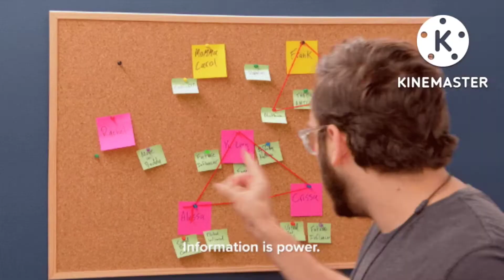Solar Eclipse This Month